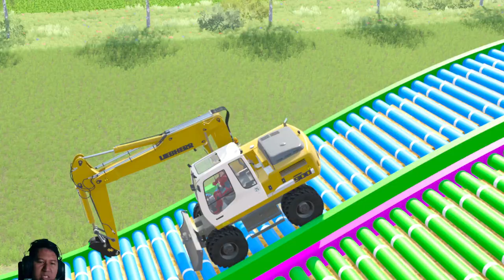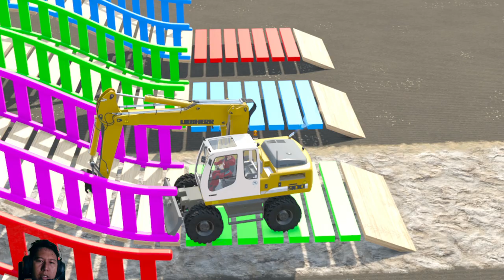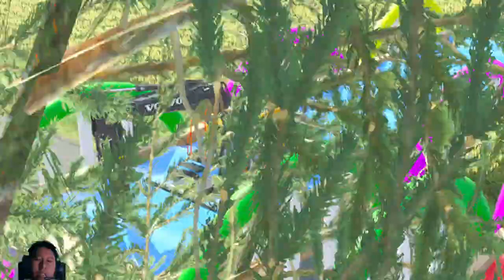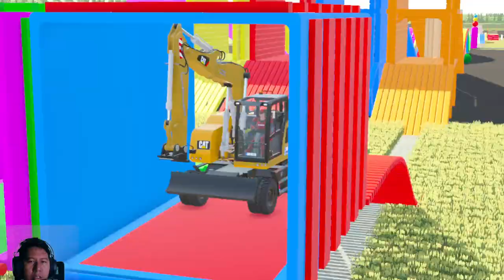GAME FARMING SIMULATOR 22 FS22 EXCAVATOR BAGGER KOPARKA EXCAVATRICE ESCAVATORE ESCAVADORA EXCAVADOR